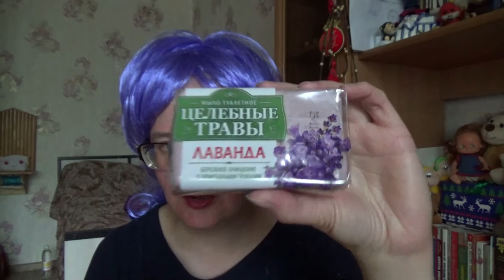моя уходовая косметика в деревню на лето